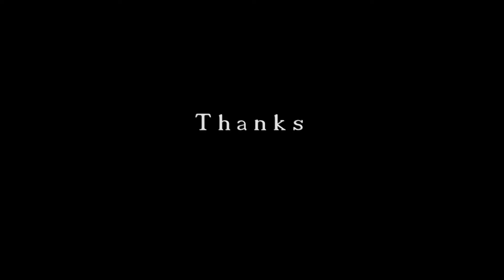ᱚᱞ ᱪᱤᱠᱤ "Mission" do Thik Geya || "Vission" Golmal geya || Senior Scientist Dr. Babulal Tudu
All India santali writer Association Nag North Bengal Branch Renag 3rd Annual Conference 2024 || Malda Gour College Re Nuwa Programe sapraw Lena. Date 06/10/2024
Ona Akhra Re Mission Ol Chiki 2025 Chetan Paper E Sapraw Leda Scientist Dr. Babulal Tudu Gomke .

💥💥💥💥💥 Santali thought 💥💥💥💥💥💥💥💥💥💥💥
               tradition     language     script   festival's    god    goddess  Religion  social

 🎬🎬🎬🎬🎬🎬MY Most Populer Video🎬🎬🎬🎬🎬🎬

5

🎬🎬🎬🎬   MY FEVERATE VIDEO ARE 🎬🎬🎬🎬

Santali Thought
santali video
santali thoth
santali new video
  Santali Comedy
Santali movie
New Santali Video
santali Cartoon
new santali song 2023
New Santali sng
Santali Song

 ᱚᱞ ᱪᱤᱠᱤ
ᱚᱞ ᱪᱤᱠᱤ "Mission"
ᱚᱞ ᱪᱤᱠᱤ "Mission" do Thik Geya
"Vission" Golmal geya
Senior Scientist Dr. Babulal Tudu
Dr. Babulal Tudu
All India santali writer Association
North Bengal Branch

💥💥💥💥  2)SOCIAL MEDIDIA
👉👉👉 👉👉👉  FACBOOK